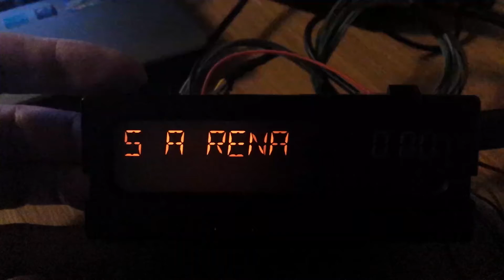Renault Tuner List Custom Text